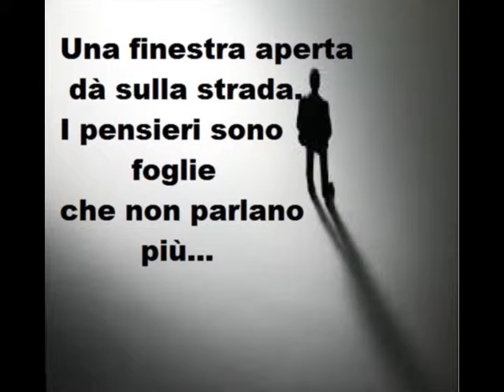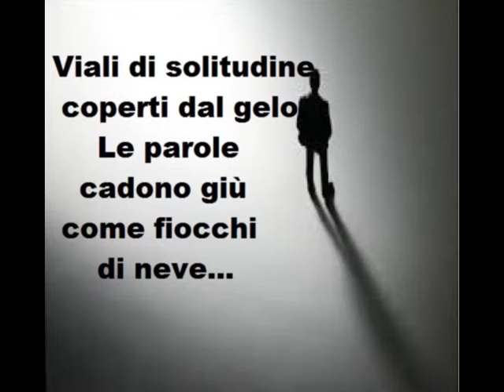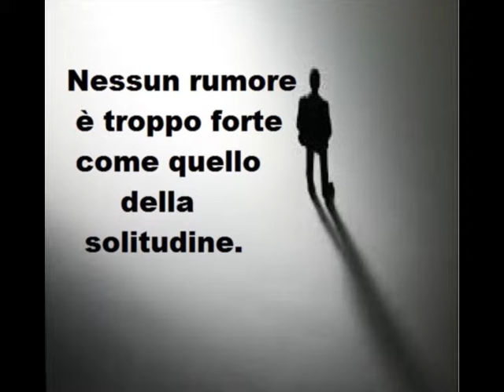Poesia - VIALI DI SOLITUDINE - Gianny Mirra